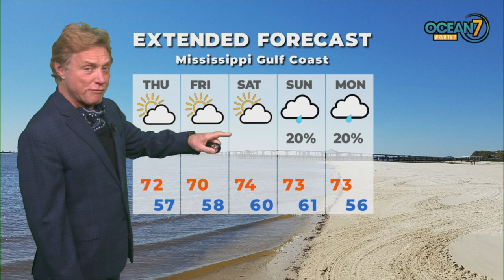Wed. Eve. Forecast 02/24/21